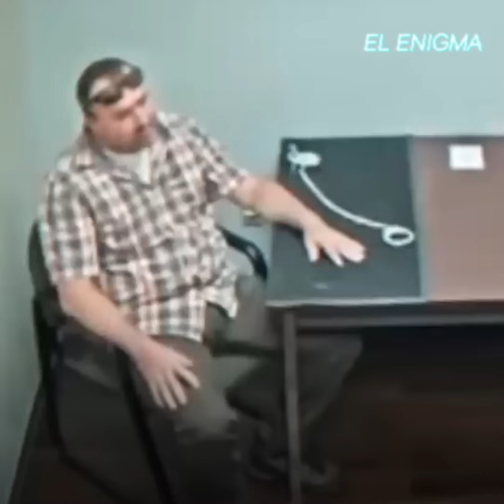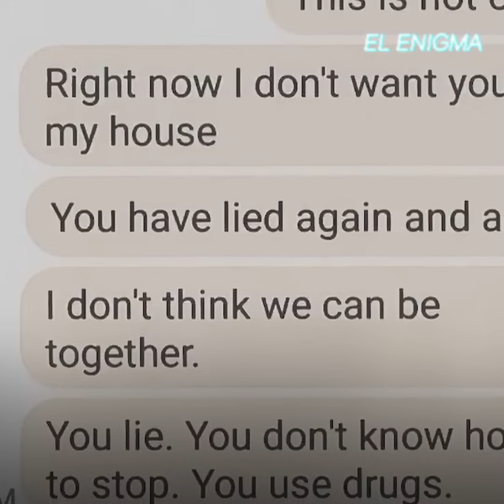Honrado esposo se entera de que su mujer es una as*sina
"Mi*rda... No puedo imaginarla haciendo algo así".
El impactante momento en que este honrado esposo cae en cuenta de que la mujer a la que ha amado toda su vida es una AS*SINA.
¿La víctima? Su mejor amiga...